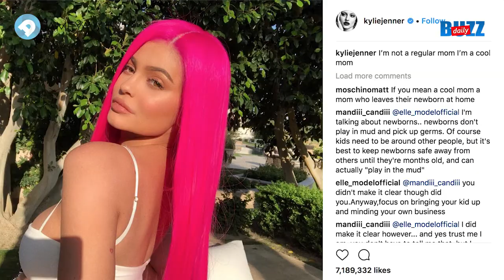Daily Buzz: Obinim endorses Pope Skinny's song and wears wig in church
Obinim endorses Pope Skinny's song and wears wig in church